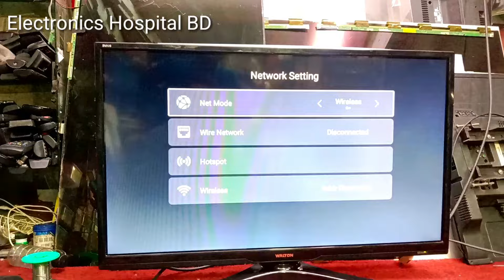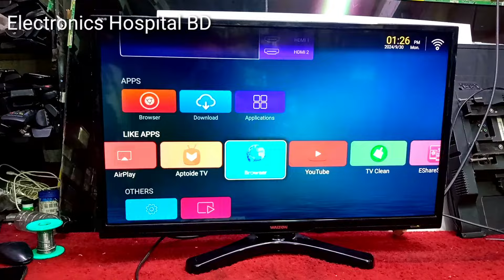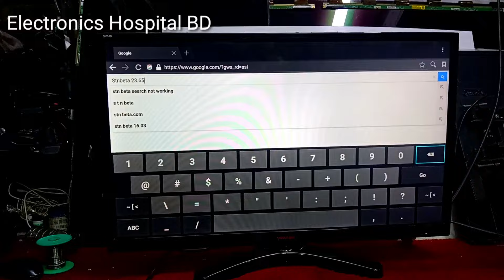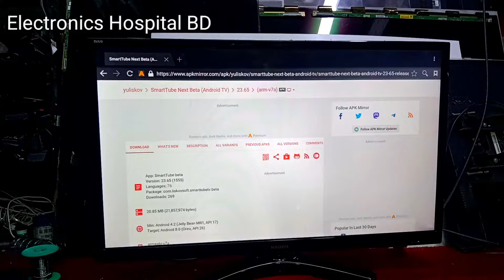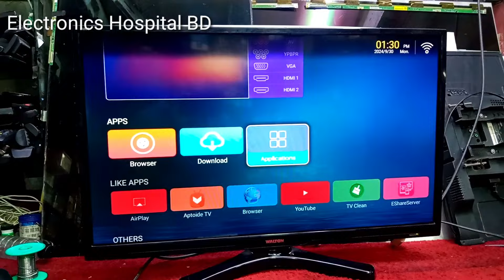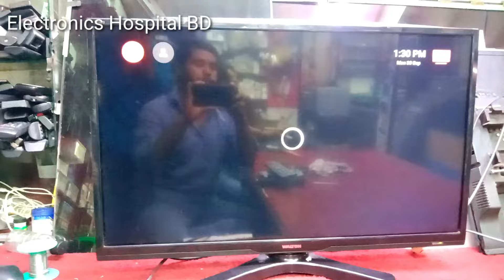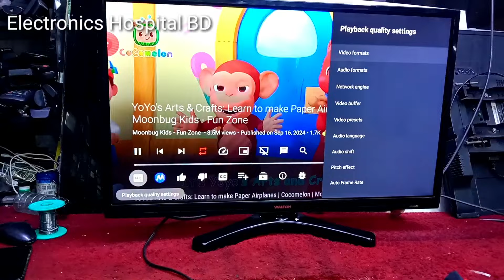Smart tv YouTube not working solution স্মার্ট টিভি ইউটিউব চলে না করণীয়